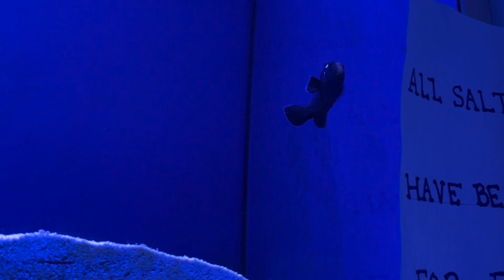Fish Store Tour - Saltwater Section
A quick peek at some of the Coral we have cooking at the store.  Lots of different Coral to come soon.  Enjoy the journey with us.